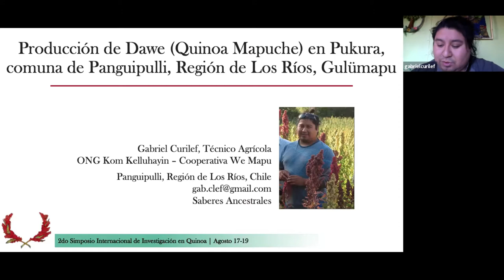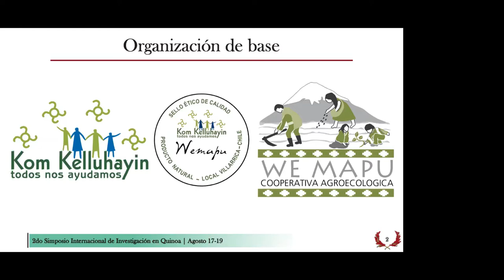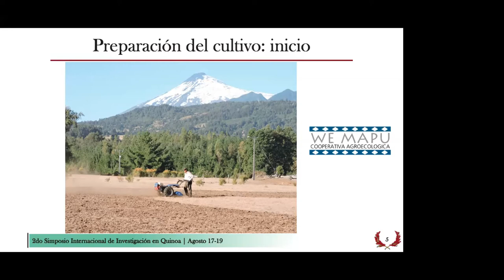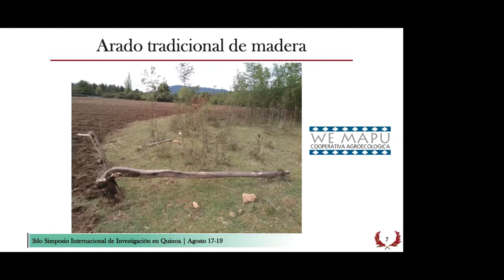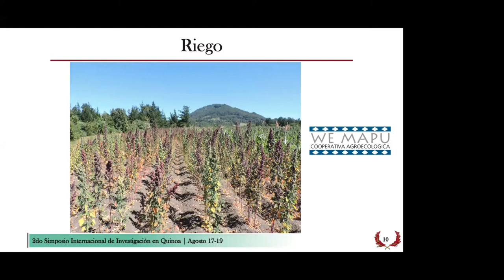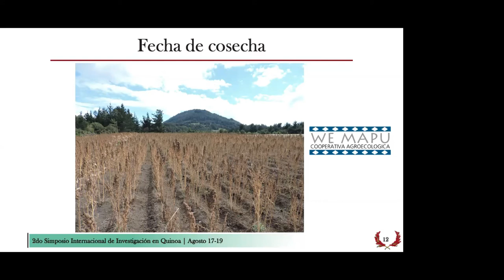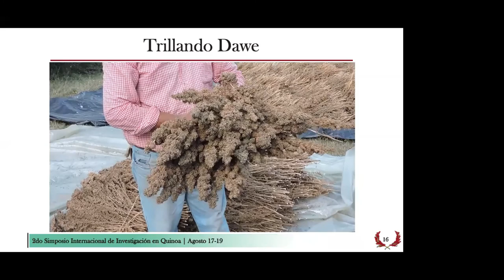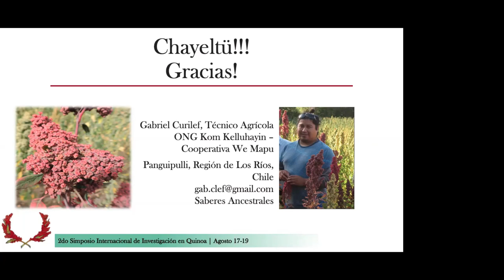IQRS 2020 - Ancestral Knowledge - Gabriel Curilef Punulef